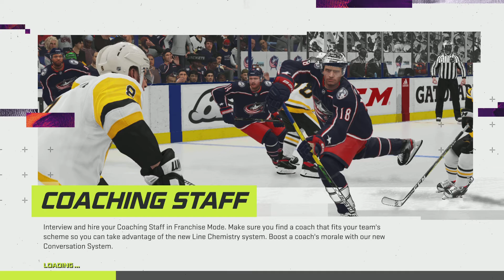NHL 21 franchise mode